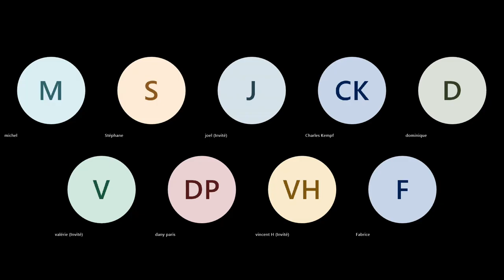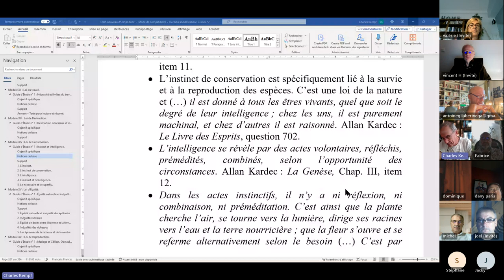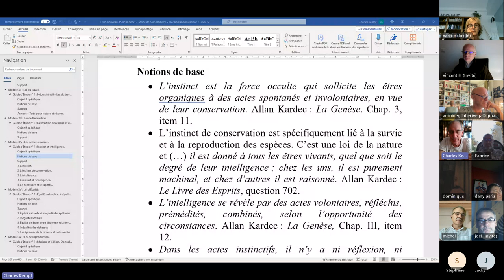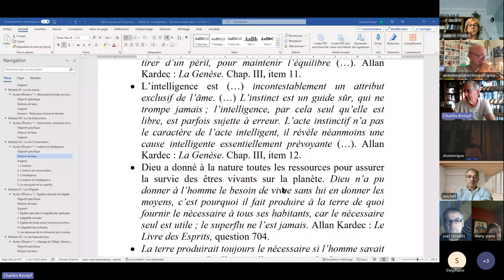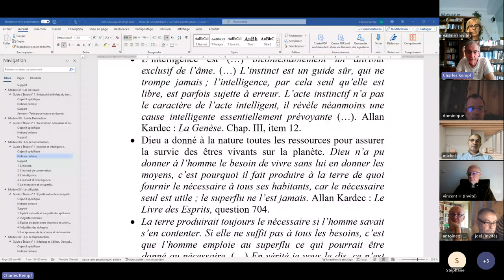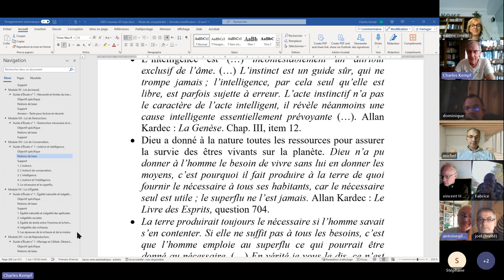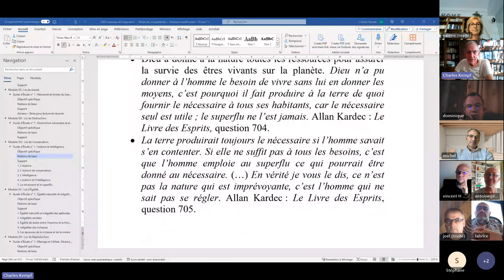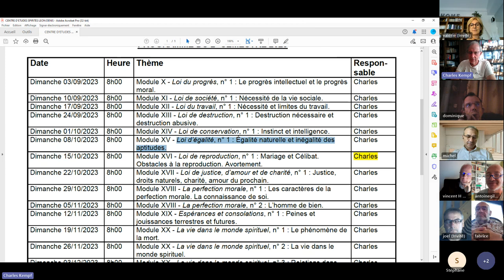ESPS 2023 10 01 XIV 1 Loi de conservation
ÉTUDE SYSTÉMATIQUE DE LA PHILOSOPHIE SPIRITE - Module XIV - Loi de conservation, n° 1 : Instinct et intelligence.